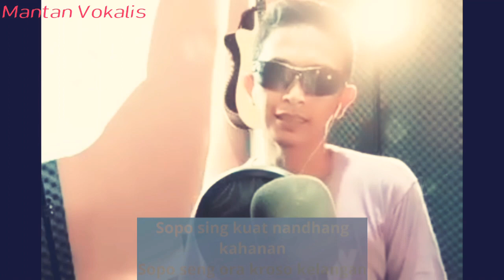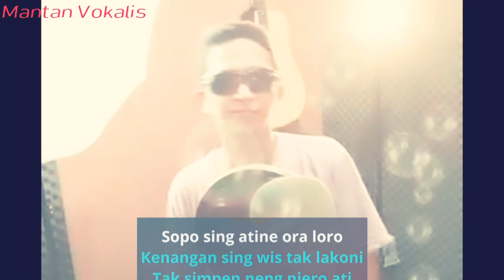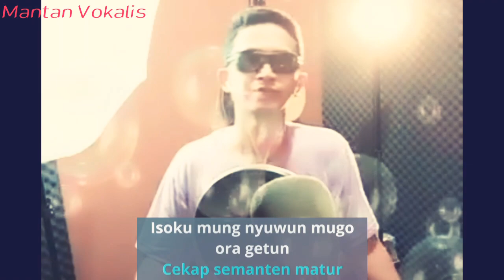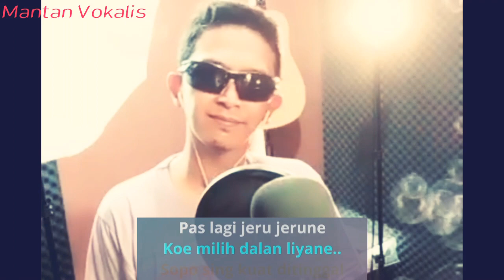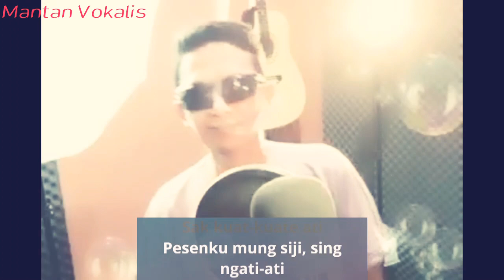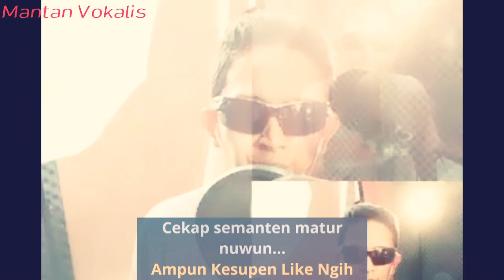Happy Asmara - Dalan Liyane (video karaoke duet bareng lirik tanpa vokal) smule cover Mantan Vokalis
DALAN LIYANE

Sopo sing kuat nandhang kahanan
Sopo seng ora kroso kelangan

Pas lagi jeru jerune
Koe milih dalan liyane

Sopo sing kuat ditinggal lungo
Sopo sing atine ora loro
Kenangan sing wis tak lakoni
Tak simpen ning njero ati
Dewe wes ra dadi siji

Yowes ben tak lakoni nganti sak kuat-kuate ati
Pesenku mung siji, sing ngati-ati
Isoku mung mendem esuk tekan sonten
Mergo sadar diri kulo, dudu sinten sinten

Yowes ben mung tak pendem roso sing ono ing njero dodo
Tetep tak dongakno mugo urip mulyo
Isoku mung nyuwun mugo ora getun
Cekap semanten maturnuwun